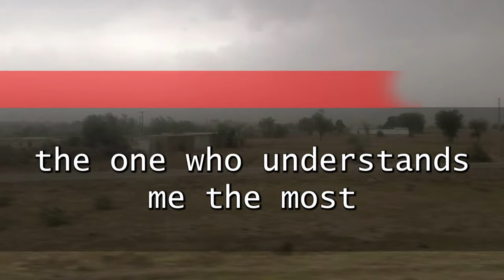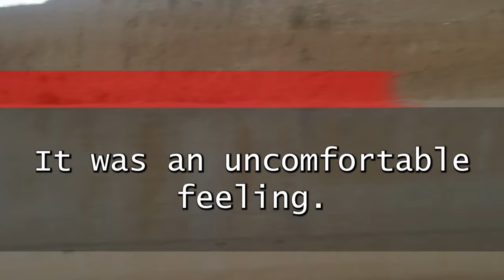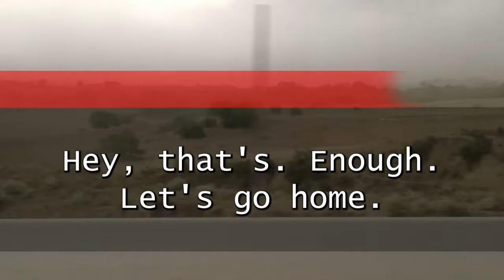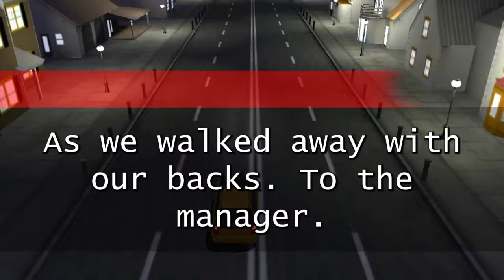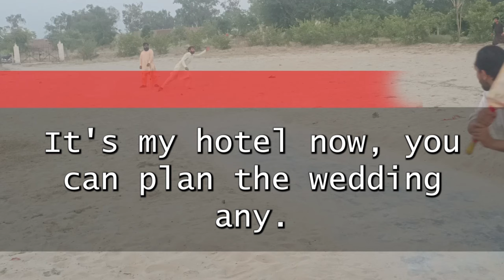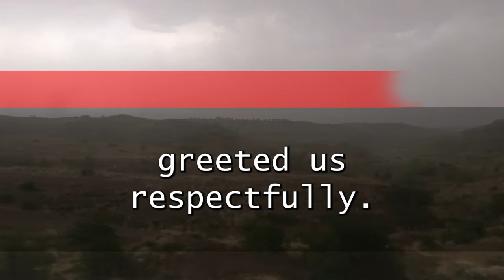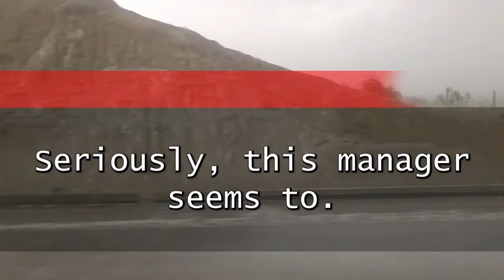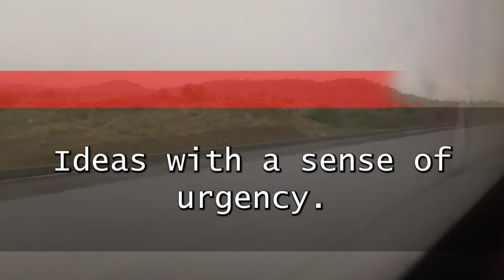"How I Bought Out a Luxury Hotel After the Manager Mocked Me: The Ultimate Wedding Planning Revenge"